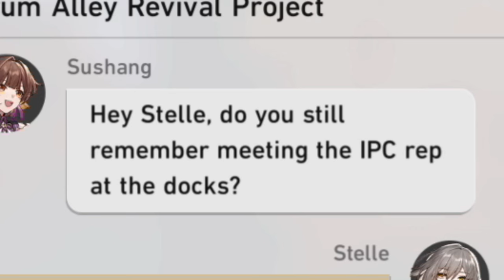They really did it... | Honkai: Star Rail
Who knew it was possible...